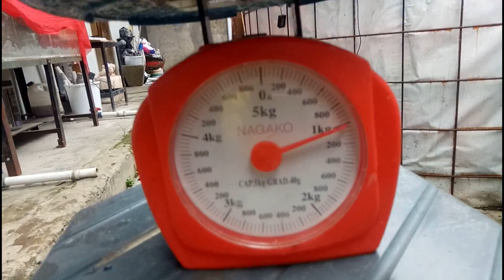Part 6G Umur 67 Dari Tebar Benih 1 CM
biksen akuaponik vlog adalah sarana penyimpanan dokumentasi kegiatan akuaponik di Halaman belakang rumah yang bertujuan menjadi video panduan ber akuaponik untuk biksen akuaponik vlog khususnya, dan mudah2an jadi inspirasi untuk penonton channel.. biksen akuaponik vlog.. pada umum nya..

Stay tune allways on My channel... biksen akuaponik vlog